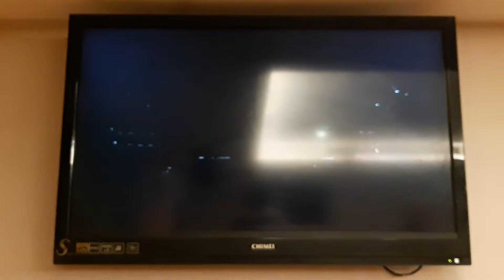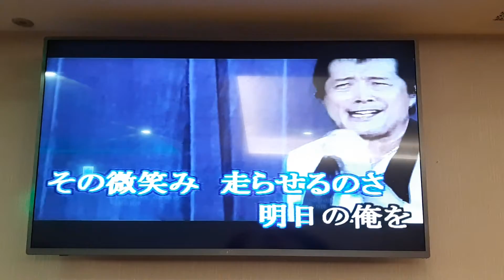邱桂蘭翻唱 MARIA 長渕剛 德華愛唱一族